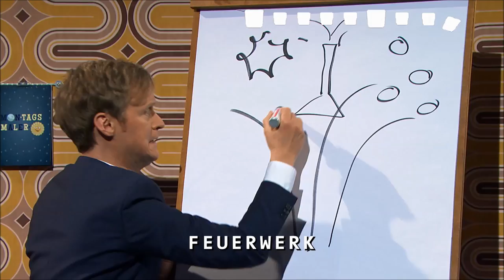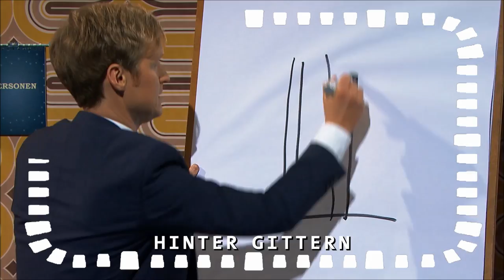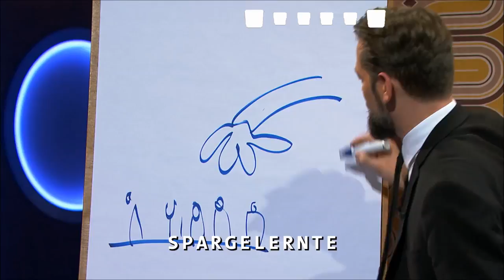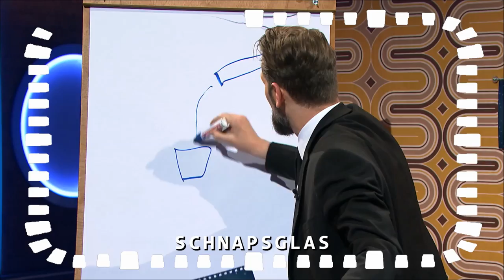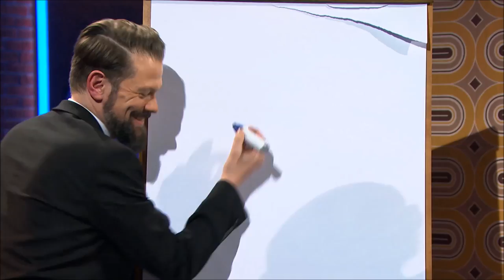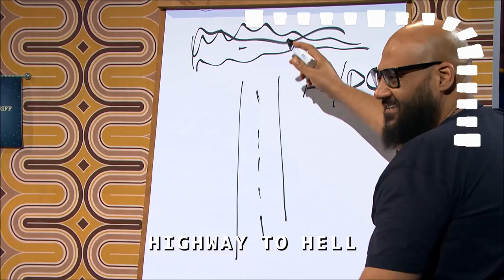MONTAGSMALER | Moses Pelham, Onkel Fisch und Pierre M. Krause | PMKS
Eines der beliebtesten Fernseherspiele des letzten Jahrhunderts ist zurück: Montagsmahler!
Pierre M. Krause und Moses Pelham treten an gegen die Wahlverwandtschaft von Onkel Fisch.